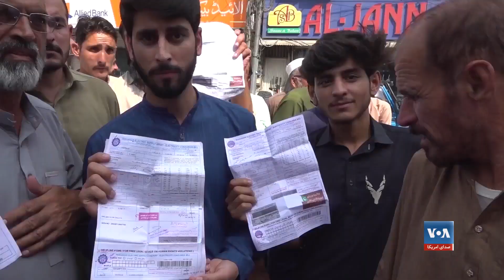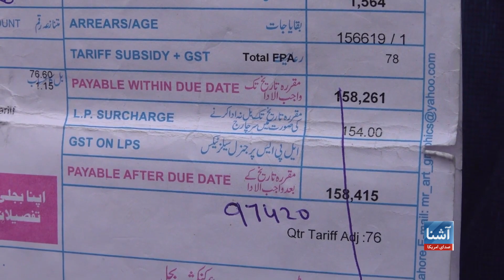شهروندان پاکستان به افزایش نرخ برق اعتراضات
شهروندان پاکستان در روزهای اخیر در اعتراض به افزایش محصول صرفیه برق در این کشور دست به تظاهرات زدند. مردم که زیر فشار شدید اقتصادی ناشی از تورم مالی نیز اند، خواستار رسیدگی فوری به مشکلات شان شده اند.